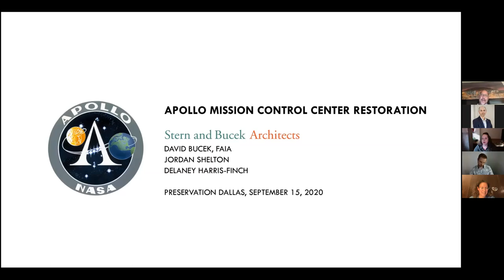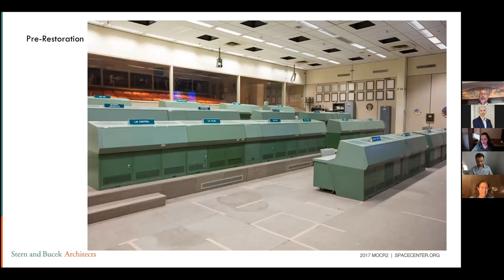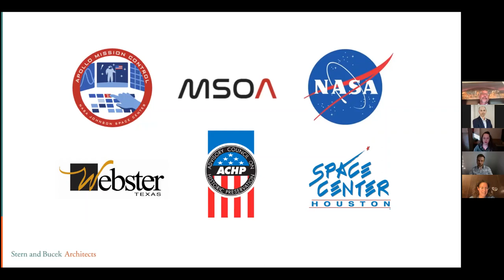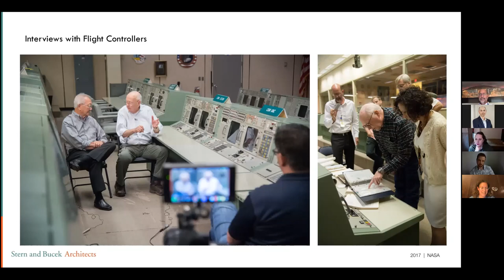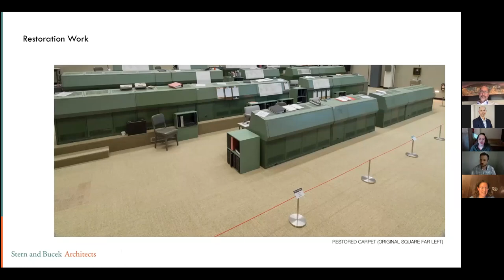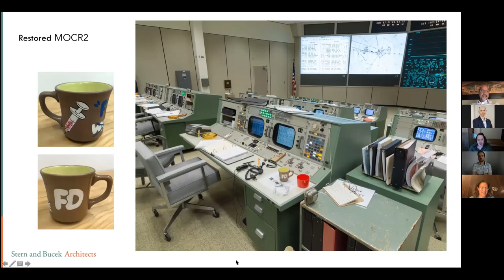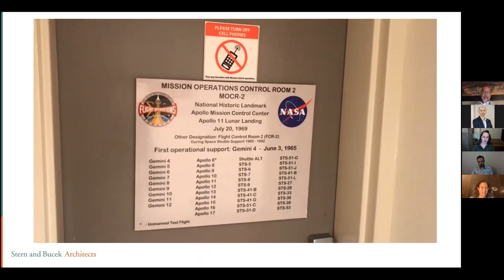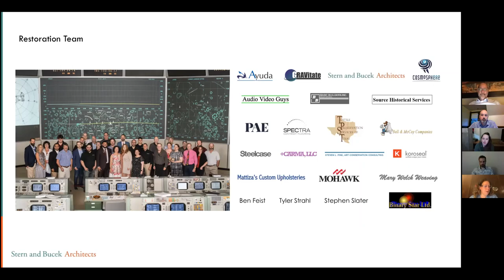2020 Summer Sizzlers - Apollo Mission Control Center Restoration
In 2015 efforts were initiated for a complete restoration of the Apollo Mission Control Center (MCC) as the National Historic Landmark had fallen into disrepair and disrespect. An expert restoration team was assembled to convey with historic accuracy, the scientific, political, and technological achievements of Apollo Mission Control where NASA flight controllers landed the first men on the moon.

Stern and Bucek Architects led the restoration design services including upgrading and isolating electrical systems; restoring all interior finishes, furniture, and artifacts (except for the consoles); and staging the Mission Operations Control Room 2, Summary Display Projection Room, Simulation Control Room, and Visitor Viewing Area to their appearance during the Apollo 11 mission in 1969.

Extensive historic research informed every design decision; the team referenced original construction plans, internal memos, historic photographs and film; performed onsite architectural forensics; and interviewed over twenty retired Apollo flight controllers. Over a dozen construction and design drawing sets and preservation narratives were produced to facilitate the restoration; each reviewed and approved by the Texas Historical Commission. The restoration was completed in July 2019 in time for the Apollo 11 50th anniversary.